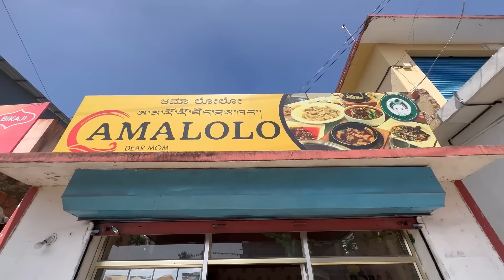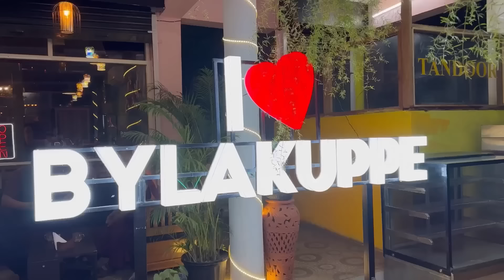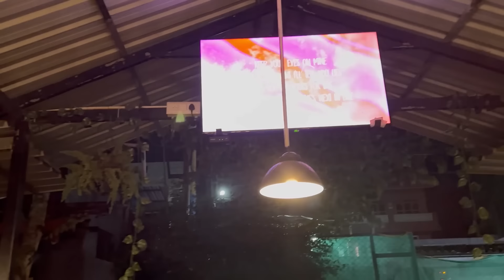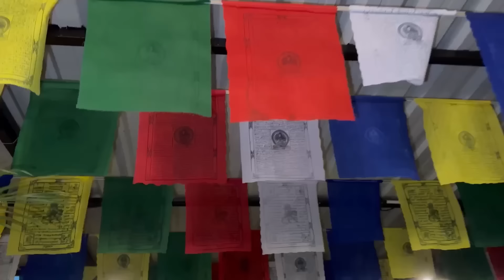རྒྱ་གར་ལྷོ་་སྦེལ་ཀོབ་གཞིས་ཆགས་ཀྱི་བརྙན་ཐུང་༢Our trip to Bylakupee Tibetan Settlement 2nd day Vlog